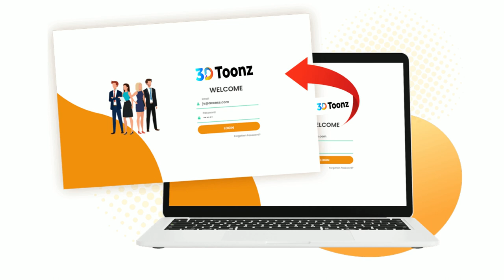World's FIRST AI-Based 3D Cartoon Character Builder Platform- 3D Toonz Review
100% Fully AI-Based 3D Cartoon Avatar Builder

Custom Avatars & Video Maker Cloud-Based Platform

Inbuilt "Image To Cartoon Converter" Tool

Get Thousands Of HD Videos Templates

Sell Limitless Assets And Videos & Earn Like The Big Boys

No Special Skills or Experience Required

Generate Limitless Unique Avatars For All Your Projects

Limitless One-Click Download

Inbuilt Advance Video Editor

30 Days Money Back Guarantee